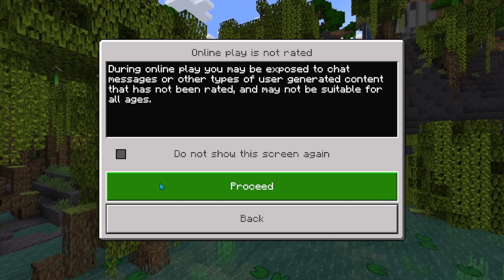DAY 1 ME KYA HUA ? MINECRAFT FIRST BASE EPISODE 1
i play lots of game on channel if you enjoy my video make sure like and subscribe i lso play valorant bgmi frre fire and lot of games you can also check my ark survival evolved game play video if you want to play with me then do comments so we can play together thanks for watching